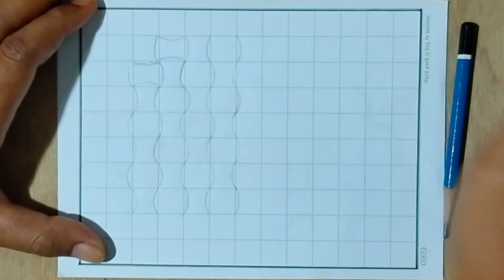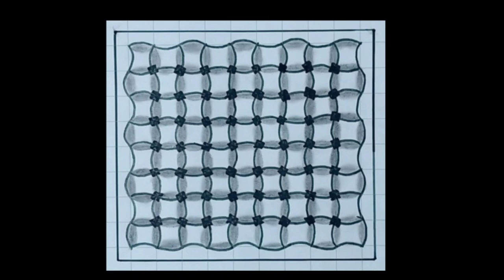Cara Mudah Membuat BATIK Anyaman Tikar Untuk Pemula Cocok Untuk Kerajinan Sekolah || Ilusi Optik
Cara Mudah membuat anyaman tikar untuk pemula dan ini memapakai Buku Matematika TK Cocok Untuk Kerajinan Sekolah